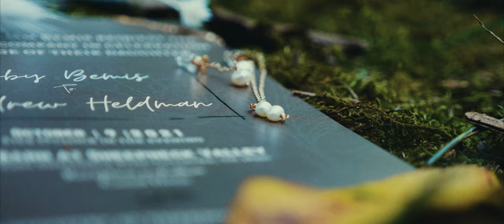Heldman Wedding Trailer